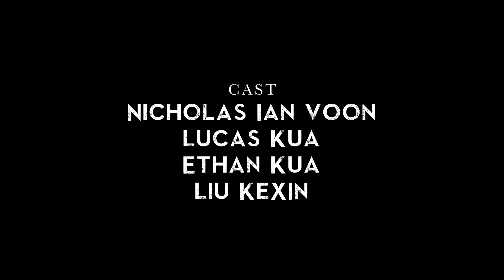Sherlock and John's First Meeting | A Study In Pink | Scene Recreation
Sherlock introduction scene from Sherlock (Season 1 Episode 1), recreate for LaSalle College Of The Art.